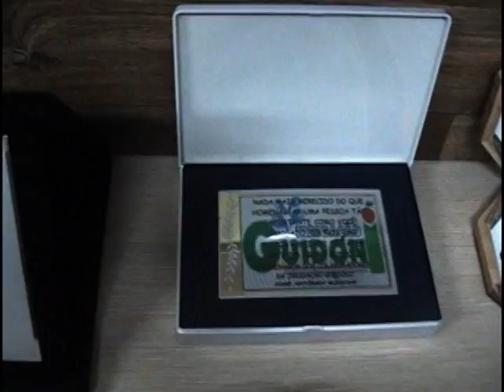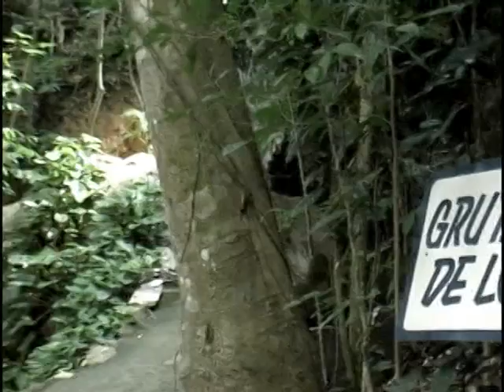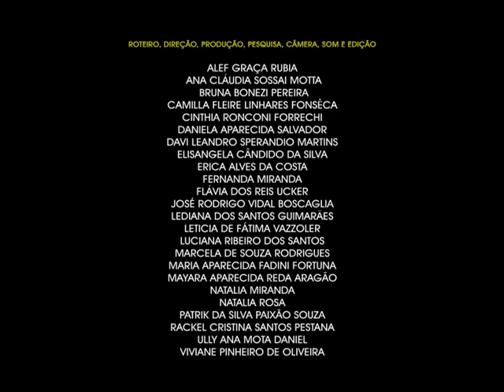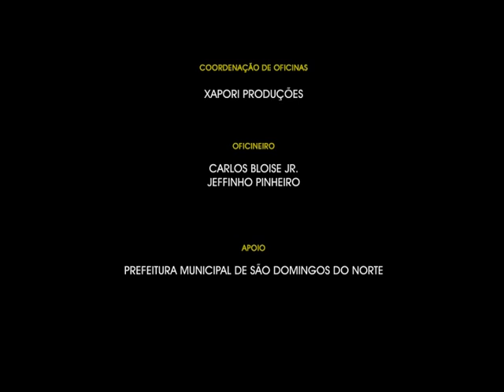Encantamento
Documentário produzido durante a 1ª Mostra Capixaba de Audiovisual Etnográfica por estudantes do município de São Domingos do Norte - ES.